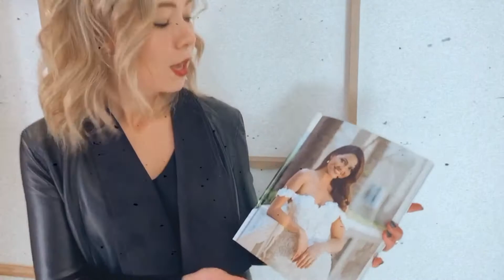Tips for a high quality image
We bring all the wedding inspiration along with The most comprehensive Wedding-supplier & services directly in South Africa.